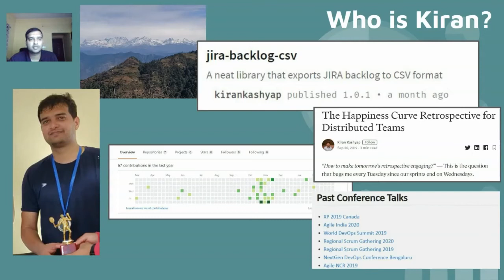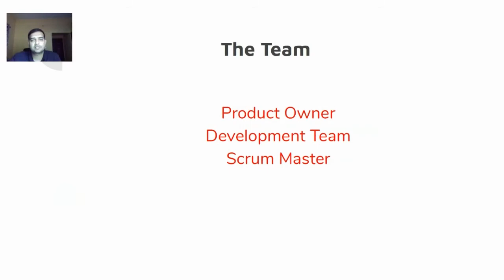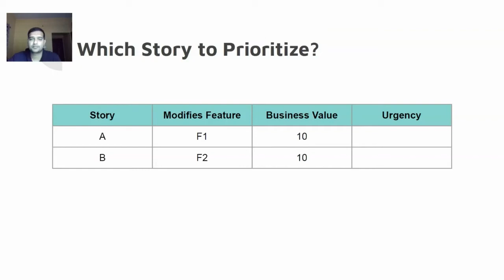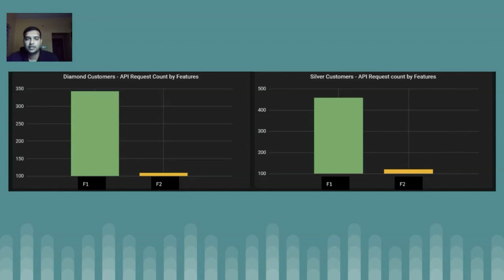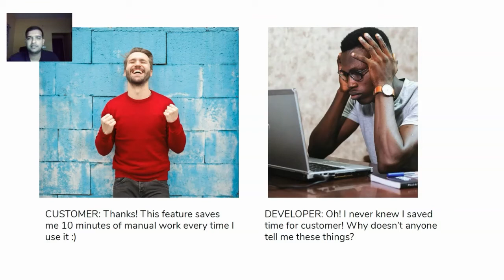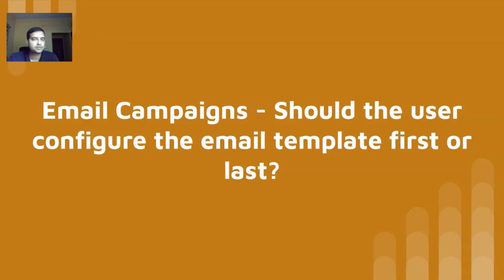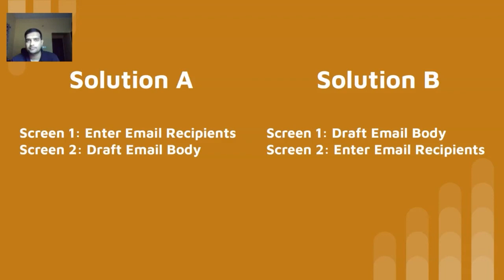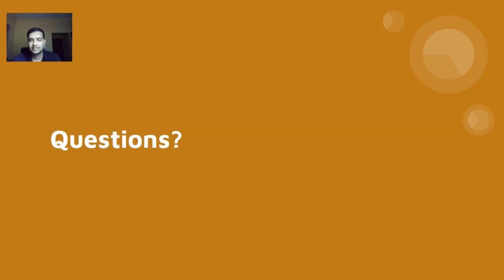Product Usage Metrics - Practical Lessons from the Trenches by Kiran Kashyap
How do I motivate my developers when I cannot show them the financial value of the features they build?

How do I prioritize which production defect to fix first?

How do I choose the right solution for the customer when I have multiple solutions to solve the problem?

How do I decide which feature to enhance first, using real data instead of personal intuition?

If any of these questions keep you awake at night, this session is for you.
In this interactive session, I will share practical lessons from great product development teams. You can hear from me about how simply creating an intentional product usage metric strategy can help in avoiding many conflicts.